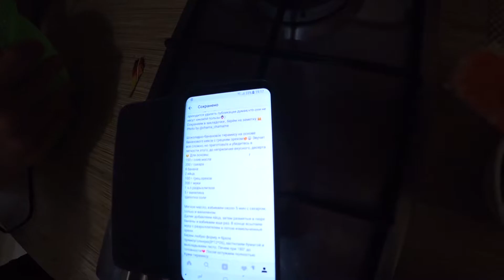Как приготовить Тирамису? Армянский смак #7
Как приготовить тирамису? Из чего состоит этот замечательный тортик/пирожное или как его ещё можно назвать. Попробовали,было очень вкусно))))))пишите своё мнение по поводу этого замечательного сладкого приятного бонуса))) любите ли вы тирамису? Как часто вы его кушаете? Пробовали ли когда нибудь готовить?? Самые интересные моменты попадут в след видео)